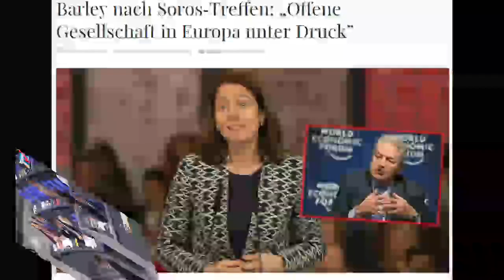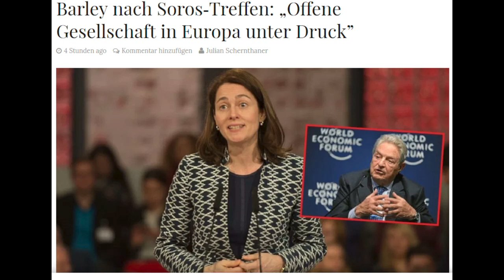Skandal! Soros und die SPD - Ist das das Ende oder nur der Anfang?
Oberstrippenzieher Soros trifft sich mit Bundesjustizministerin Barley(SPD). Ein Skandal oder nur die bittere Realität?
Welchen Einfluß hat Soros auf die Politik wirklich?